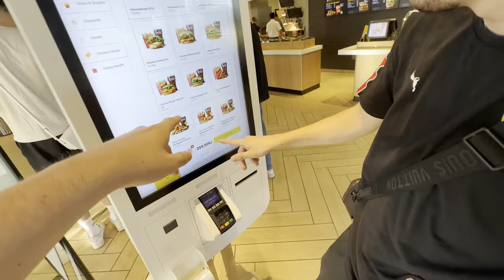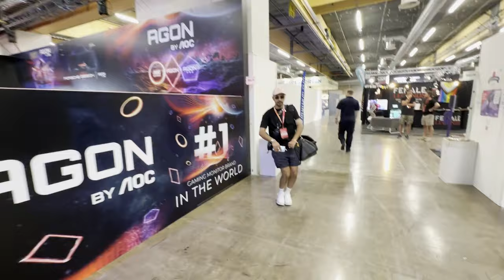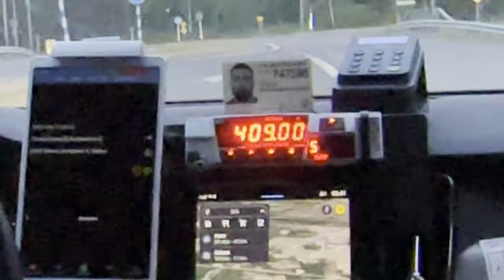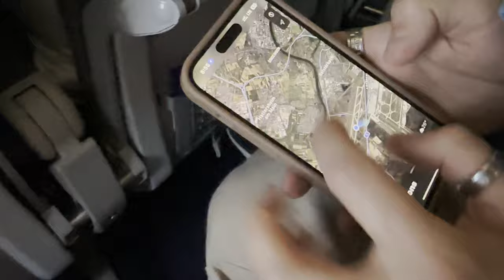Dreamhack Summer Vlog | ft. MrSavage, rezon ay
Dreamhack Summer Vlog | ft. MrSavage, rezon ay, Queasy

use code "VADEAL" in the Item Shop! 💖